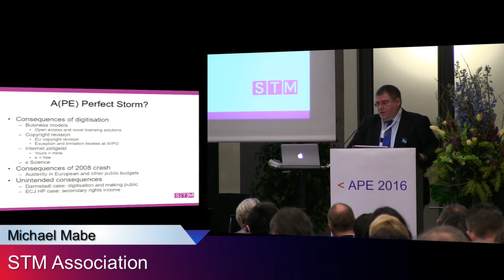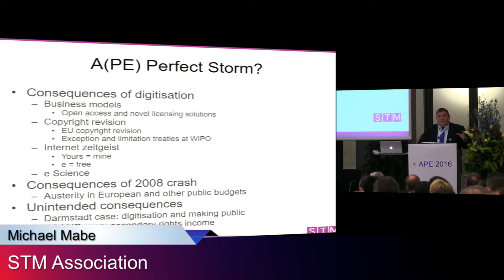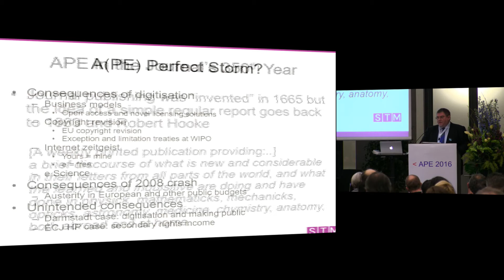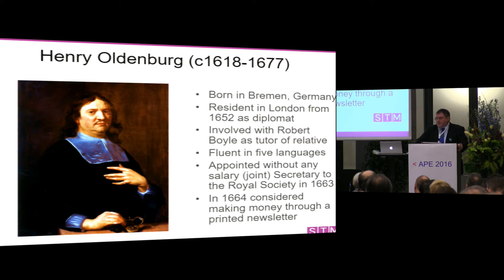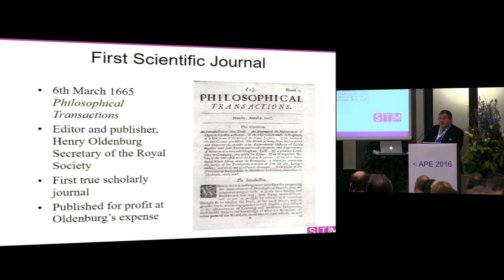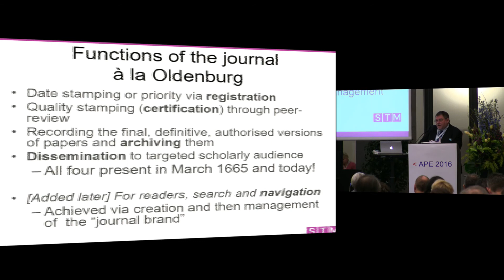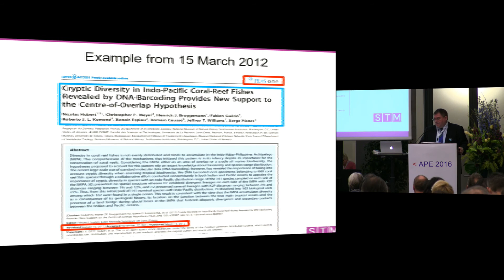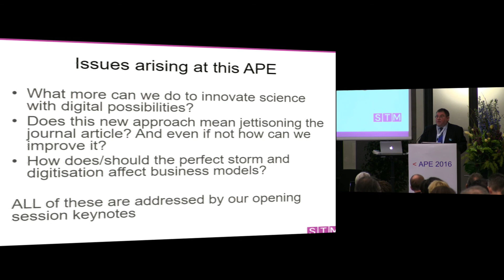APE 2016: Opening and Chair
Prof. Michael Mabe, CEO, The International Association of Scientific, Technical and Medical Publishers (STM), The Hague/Oxford